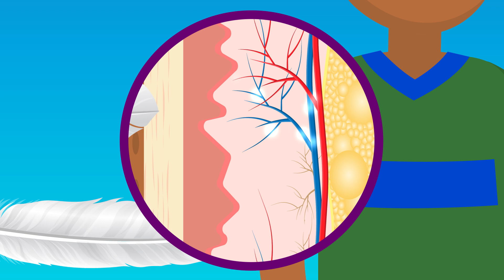Why Are We Ticklish? | COLOSSAL QUESTIONS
There’s no sensation quite as strange as the feeling of being tickled! But why? What is tickling, and why does it tend to make us laugh??

Written & Directed by: Matt Levy
Edited & Animated by: Jesse Henderson
Additional Animation by: Sydney Kosgard
Executive Producer: Judy Meyers